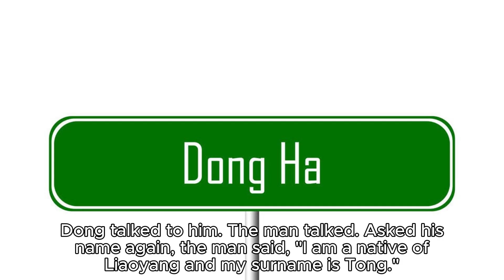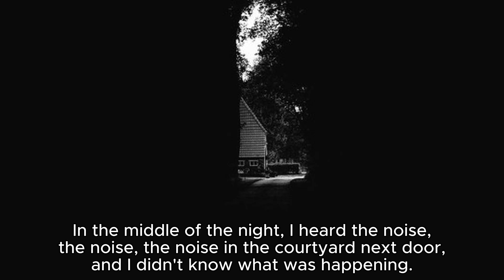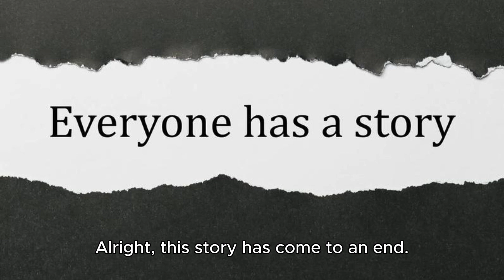Tong Ke 佟客 Stories of Liaozhai in Vernacular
Easily listen to the stories from "Strange Tales from a Liaozhai Studio". A strong man aspires to be a hero, but when he encounters the love of his sons and daughters, he becomes wilted. A hero is sad when a beauty passes. Are those who clamor for war really brave? Just try it out with magic.